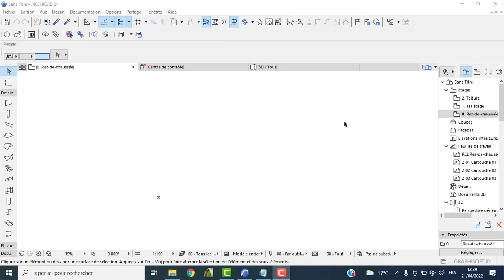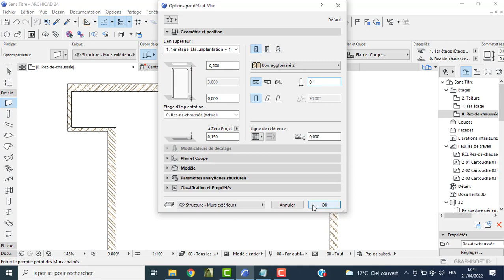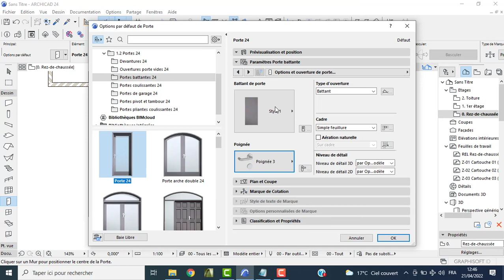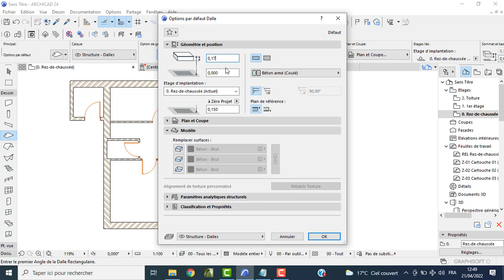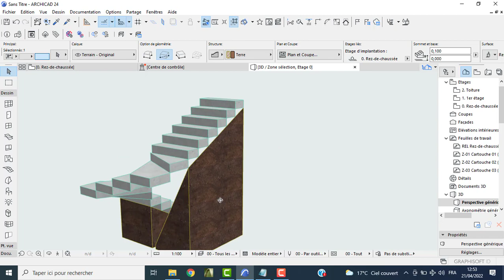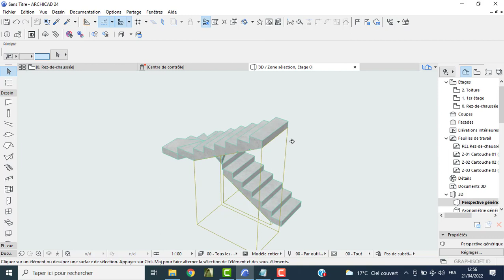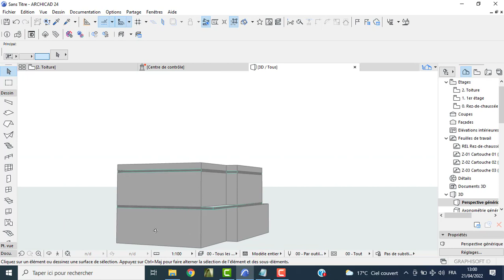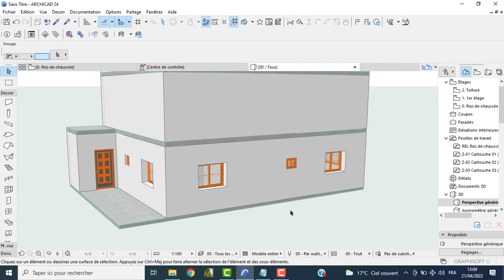CONCEPTION VILLA ARCHICAD 3D